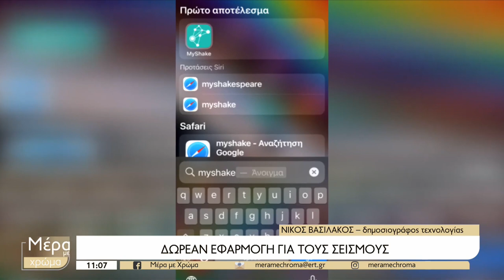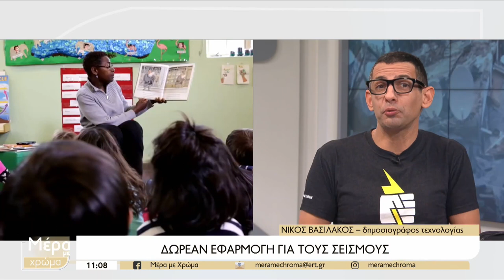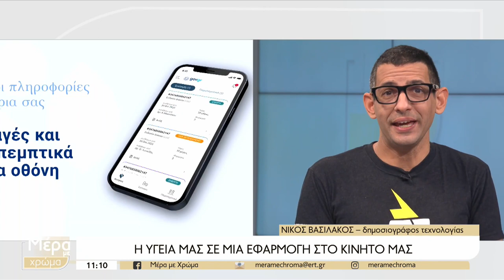Πρόβλεψη σεισμού: shakealert, myquake. Εφαρμογή myhealth.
Πρόβλεψη σεισμού. Εφαρμογή myhealth. Έλσα Ποιμενίδου ΕΡΤ3 μέρα με χρώμα